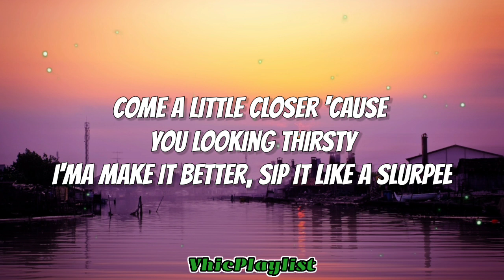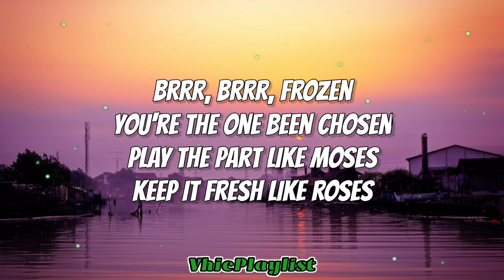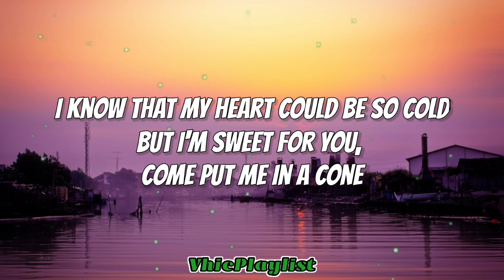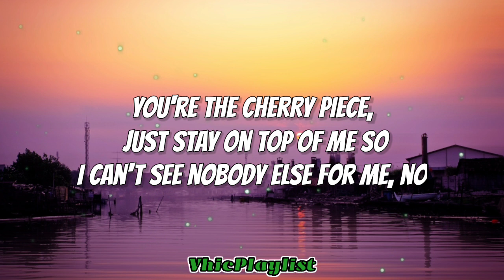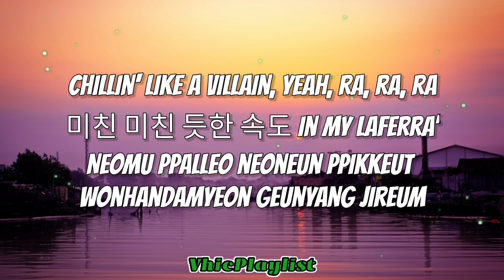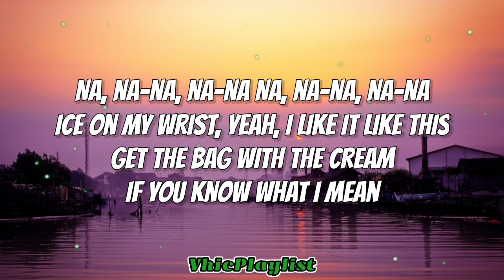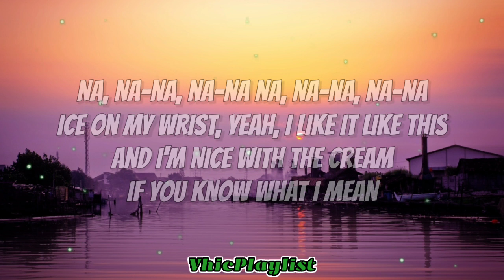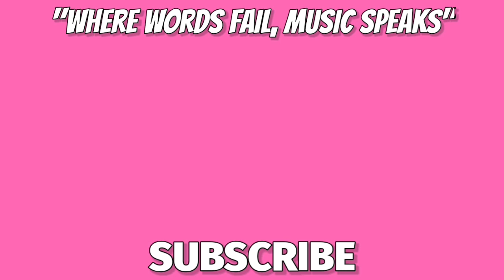BLACKPINK - Ice Cream ft. Selena Gomez (Lyrics)🎶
🎤 Ice Cream

You're the only touch, yeah, that get me melting

Ice cream

미친 미친 듯한 속도 In my LaFerra'
[Romanized: "Michin michin deuthan sokdo In my LaFerra'"]
[English translation: "Crazy insane speed in my LaFerra'"]
너무 빨러 너는 삐끗 원한다면 그냥 지름
[Romanized: "Neomu ppalleo neoneun ppikkeut wonhandamyeon geunyang jireum"]
[English translation: "So fast, you don't want a detour"]
[Romanized: "Millis, Billis maeil beoreum hanyeoreum sonmoge eoreum"]
[English translation: "Millis, Billis every day, night and summer ice on your wrist"]

Ice cream